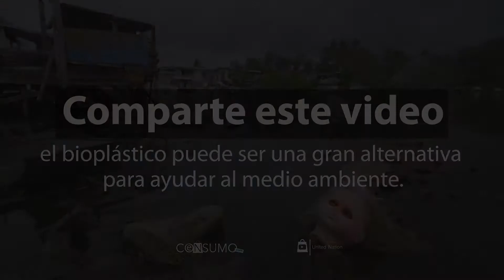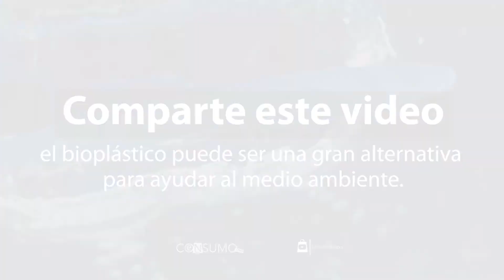¿Qué es el bioplástico?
Una de las razones sobre la contaminación es el plástico, al estar en todas partes es un problema ya que no se biodegrada. La biodegradación es el sistema de reciclaje en el que los microorganismos se comen el desperdicio y lo convierten en nutrientes que otros organismos pueden usar, como una planta muerta. Claro está que los microorganismos no se pueden comer el plástico, es por eso que existe el plástico biodegradable que está hecho del mismo plástico sólo con químicos aditivos que le permite biodegradarse más rápido.